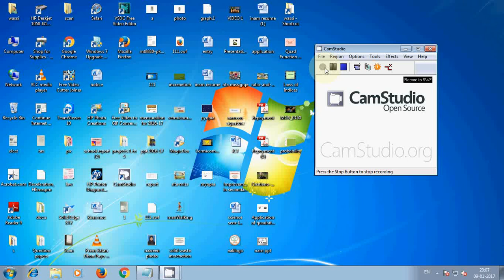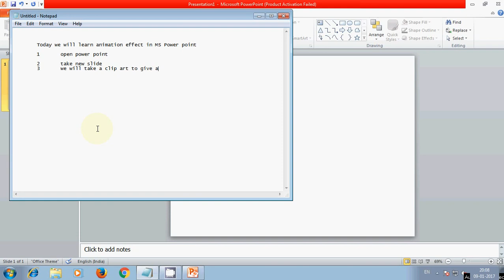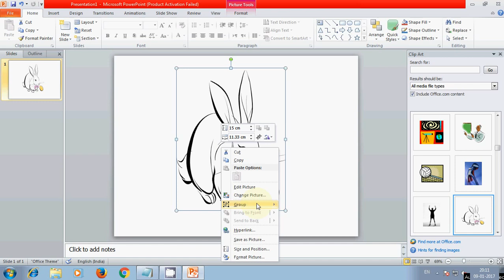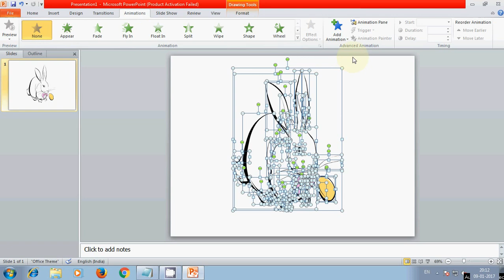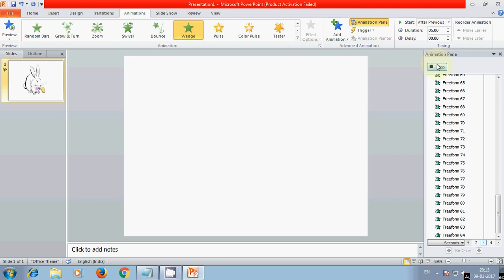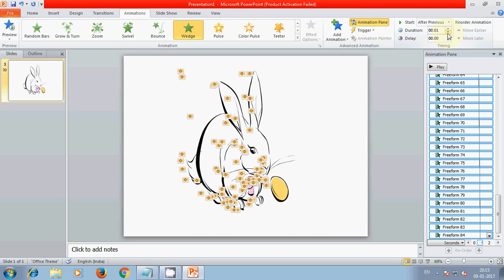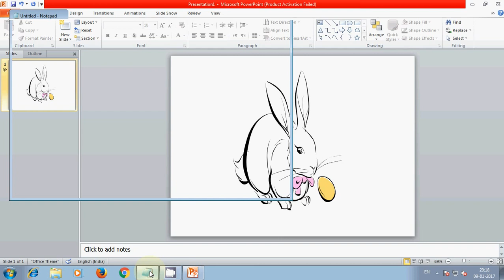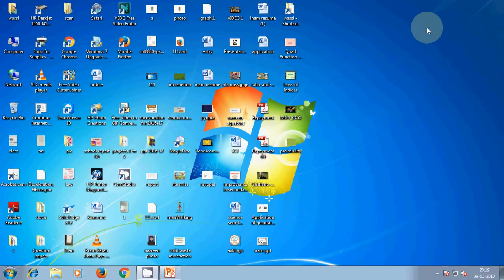Learn animation effects in MS PowerPoint in 2 minutes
More than 1000 effects in 2 minutes